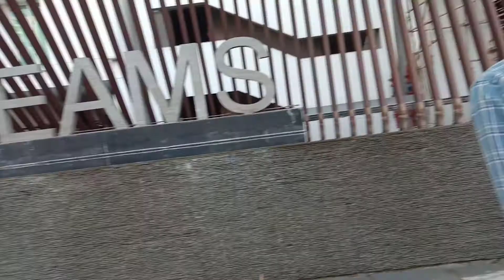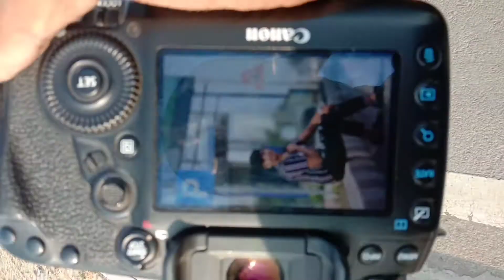First time going 📸photoshoot with professional photographers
Welcome to TMP Vlogs 🥳🥳🥳
Hi guys Video kaisi lagi aur kaun sa part sabse jyada acha laga  ka comment mein bataiye.

photoshoot with photographer
model photoshoot pose boy
pose for photoshoot for boy
tips for photoshoot
first photo shoot tips
first photoshoot has a photographer
best pose for boy
my first photoshoot Vlogs
pose for 2020 photographer
TMP Vlogs